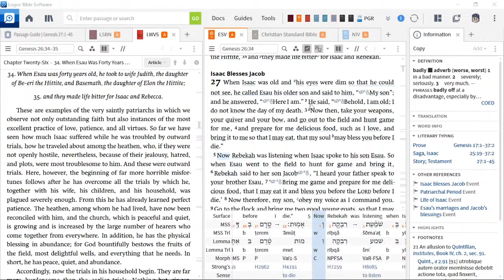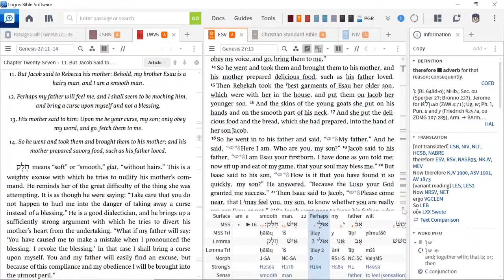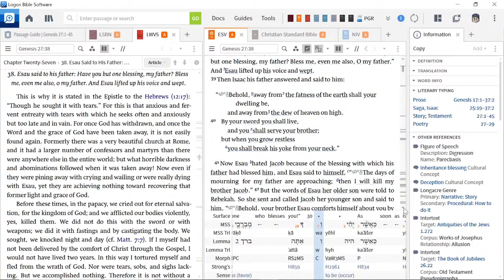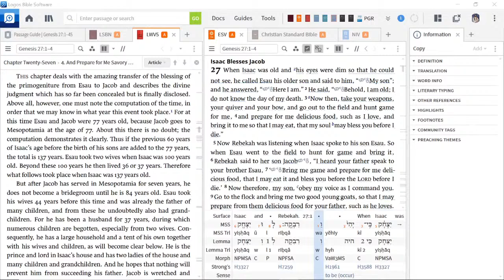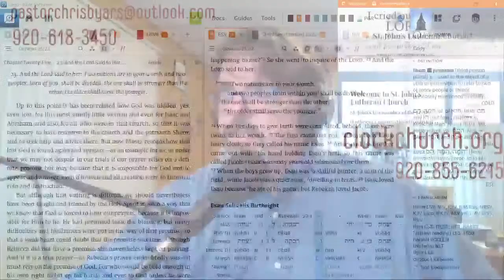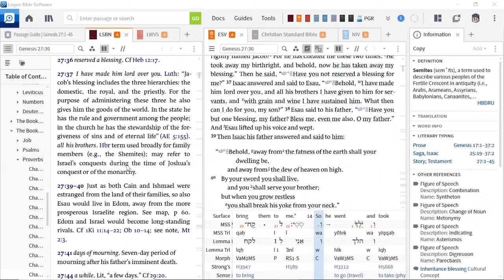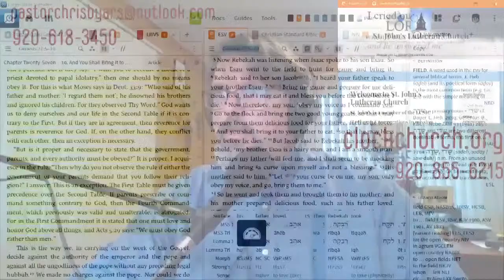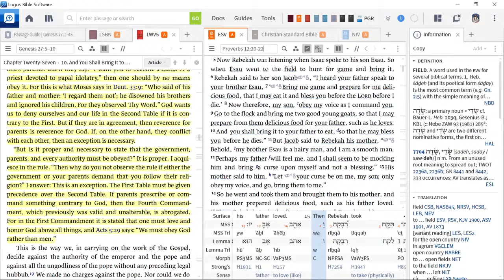In the Clock Tower Adult Study - November 29, 2020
Click the link for the study!